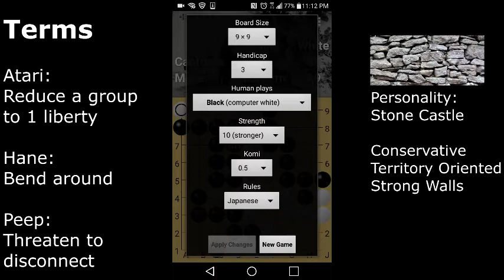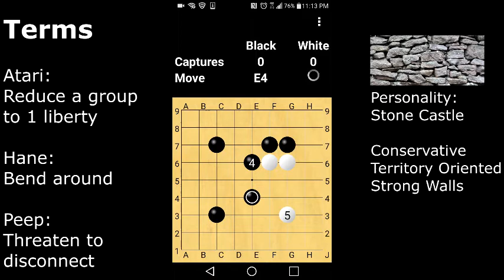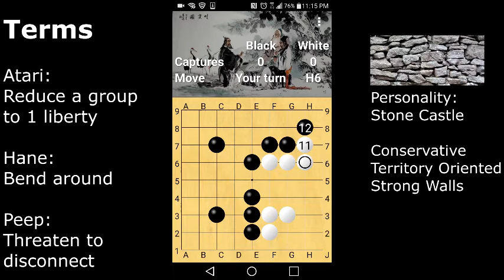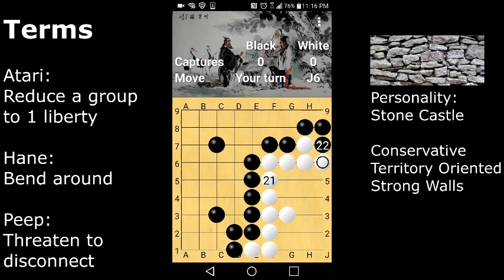Conservative! 9x9 3 stones vs ~8kyu GoDroid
Let me know if you have questions or comments!